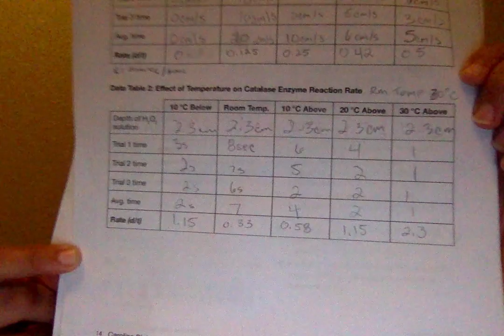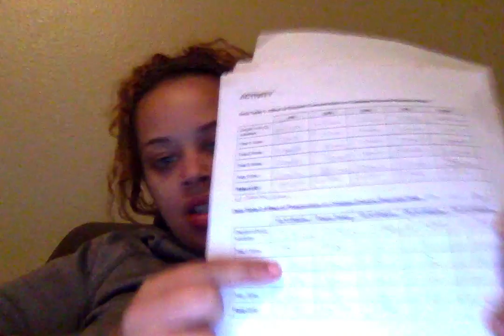Lab 10: Enzyme Catalysis Activity 2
Lab 10: Activity 2 Data Review